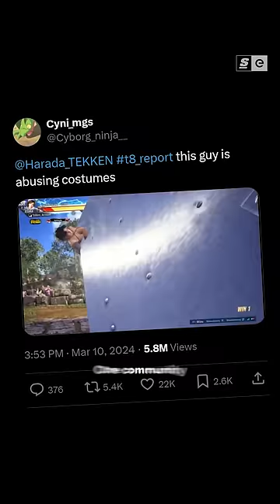CHEATERS IN TEKKEN?!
Tekken's kinda scuffed right now. People aren’t just making celebrities and cartoons anymore… they’re cheating.

Hosted by: Devin Coull
Written by: Devin Coull
Edited by: Colten Gowan
Produced by: Bernard Malijan